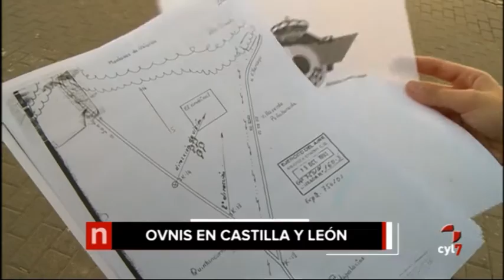Titulares noticias Castilla y León (Martes 25/10/2016)